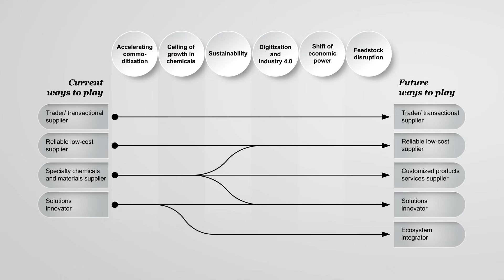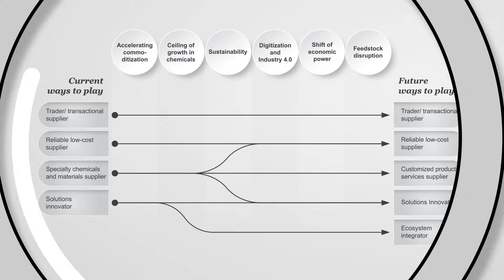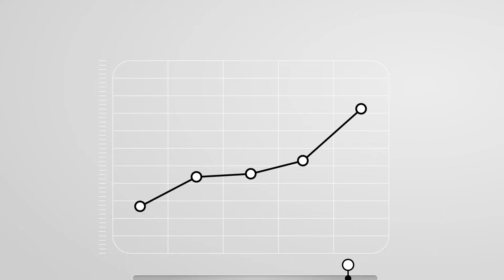The future of the chemicals industry: A capabilities perspective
Several future trends are colliding or combining to create significant change for the chemicals industry, and many of the established players are becoming increasingly aware that tomorrow's industry will look very different from how it does today. This short animation by PwC's Strategy& looks at the changes ahead, foreseeing some degree of break-up of the traditional specialties, and the emergence of a number of new ways to play. To be successful in the future, industry players will need to be much clearer about how they create value for customers in ways that their competitors cannot, and build the capabilities that will allow them to win over time.